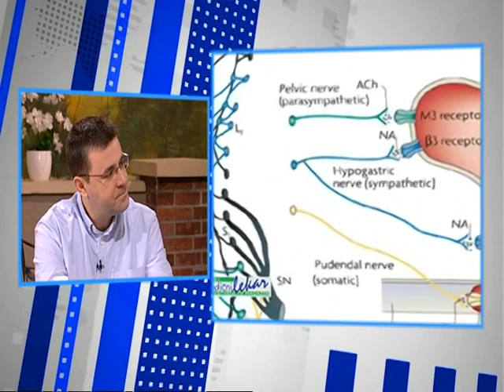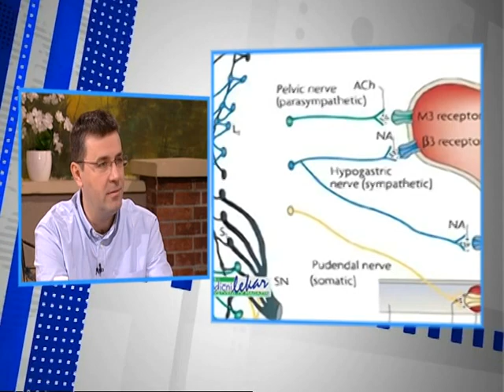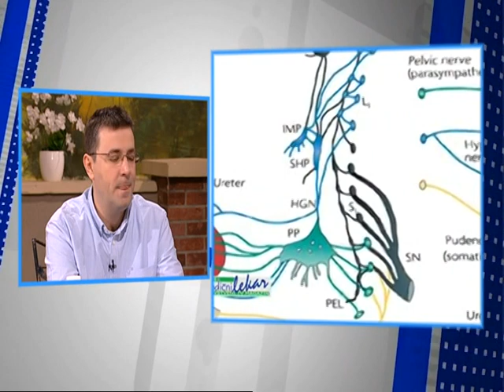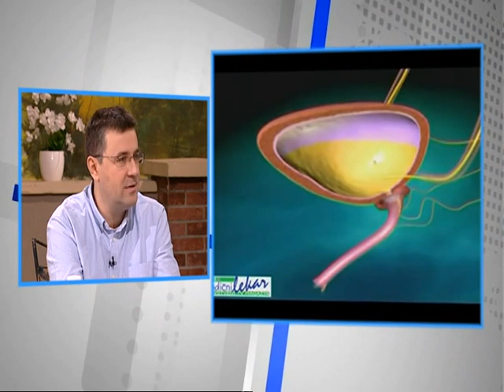Dobro Jutro - Jovana & Srdjan - dr Zivko Soldatovic - 06.02.2017.